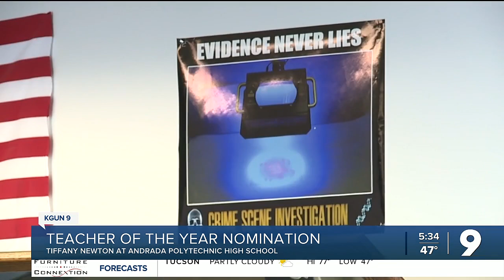Teacher of the Year Nominee: Tiffany Newton at Andrada Polytechnic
Tiffany Newton is one of nine teachers nominated for the University of Arizona Athletics Teacher of the Year Award.